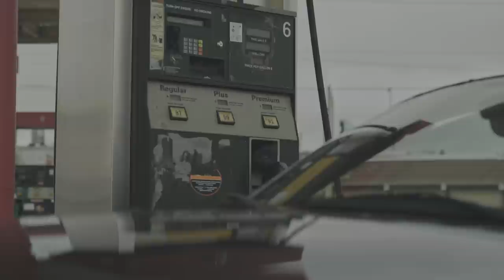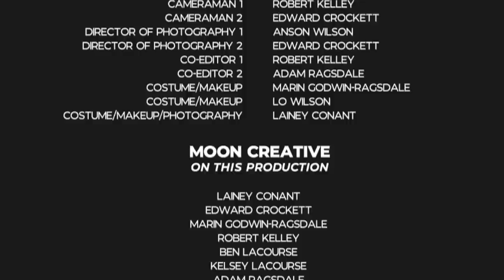Adam Ragsdale - Mine! (Official Video)